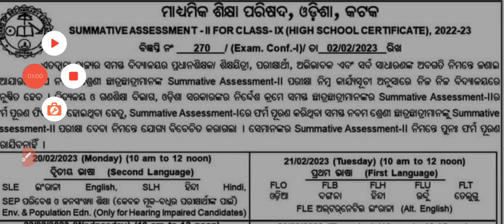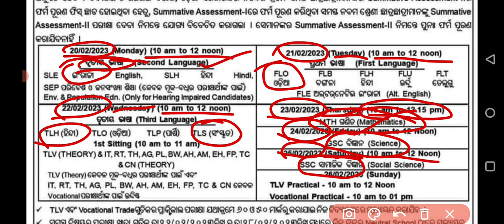9th Class SA-2 Exam Time Table 2023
❤ନବମ ଶ୍ରେଣୀ ❤
join SR Education family group
9th Class SA-2 Exam Time Table 2023